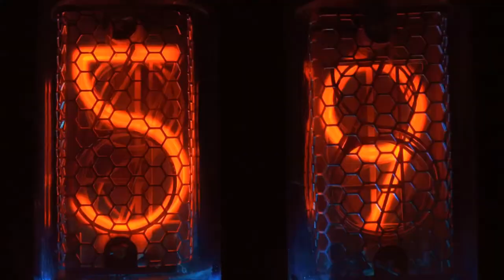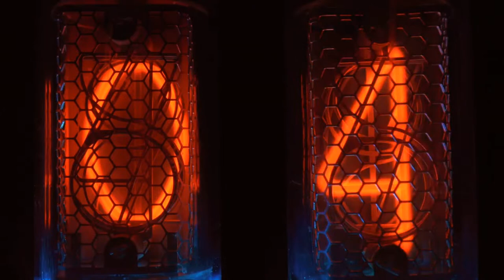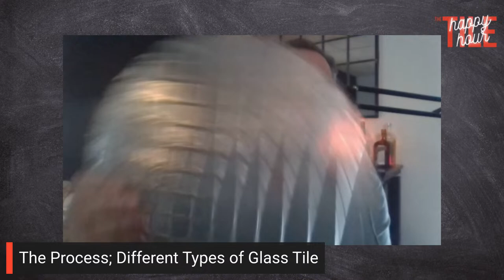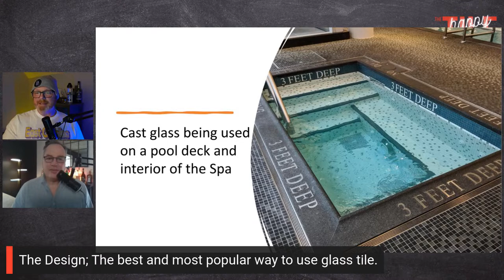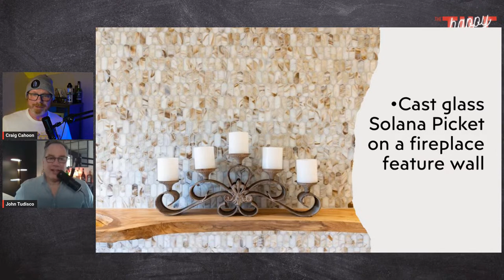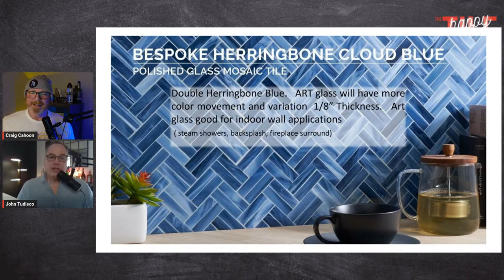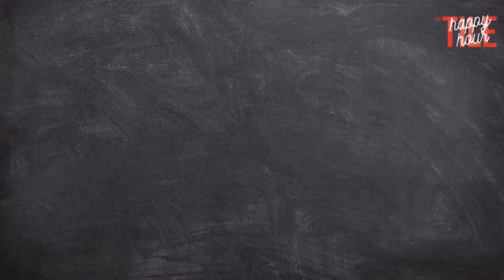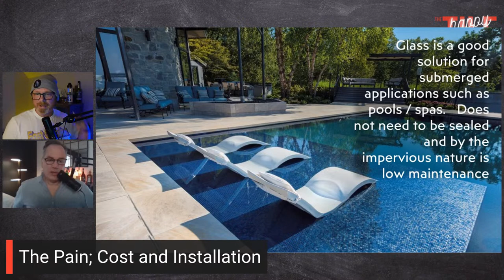Glass Tile; the PAIN, Process and DESIGN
Let us discuss glass tile! Join us this Friday at 4pm EST to learn all about glass tile! We'll cover how it is made, different types, installation difficulties, cost, and design. Craig and John, will answer all your questions (or in the comments) and provide helpful tips for designing with glass tile. Don't miss out on this unique opportunity to learn all about this versatile material! Tune in this Friday at 4pm EST!